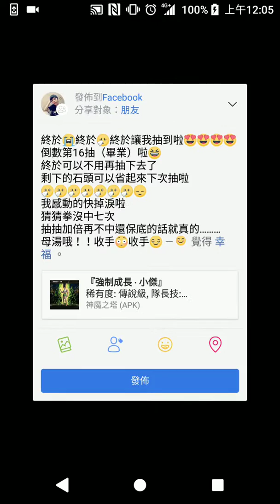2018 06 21